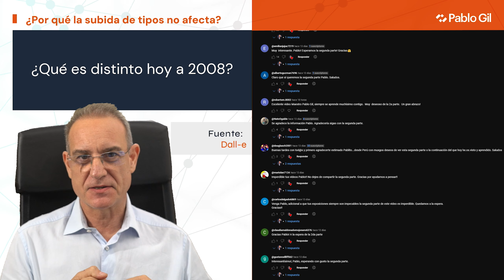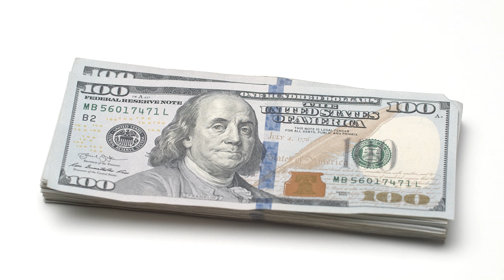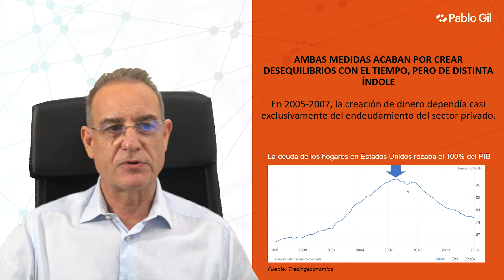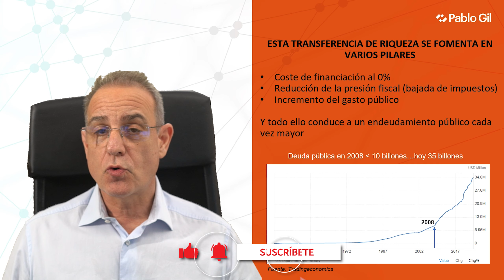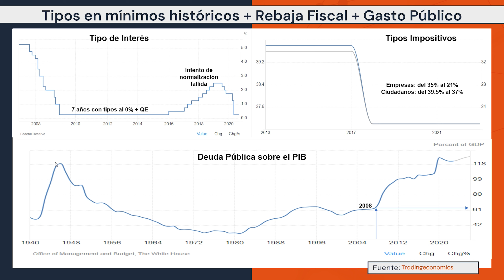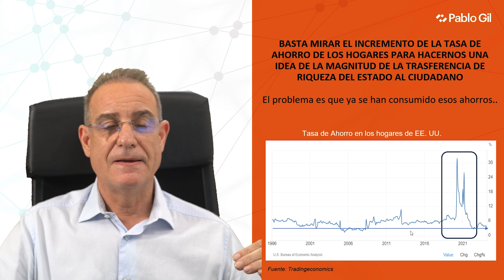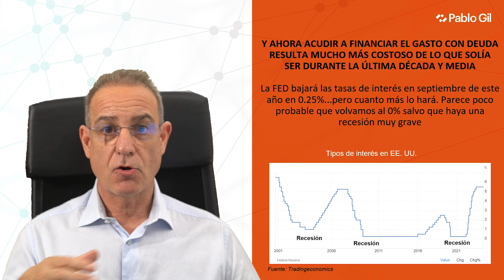ABANDONAR el SISTEMA PATRÓN ORO ¿BUENA o MALA DECISIÓN? - PARTE 2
En este video, os voy a hablar sobre la decisión de abandonar el patrón oro y sus implicaciones económicas. A través de un análisis detallado, comparo cómo la expansión monetaria y el crédito afectaron la economía entre 2005 y 2007 con el contexto actual. También exploro cómo la política fiscal expansiva ha transformado la creación de dinero y el endeudamiento público desde 2009, y cómo esto ha impactado el ahorro y la deuda de los hogares. Además, abordaré los desafíos económicos actuales, como el aumento de la tasa de desempleo y las complejidades del entorno político de cara a las próximas elecciones.

Capítulos
0:00 Introducción.
01:15 La transición del sistema patrón oro a la situación actual.
05:14 Pinchazo de la burbuja inmobiliaria es inevitable en las crisis.
09:25 Reducción de impuestos por parte de Donald Trump.
13:21 La deuda pública aumenta al transferir riqueza a la ciudadanía con menor carga fiscal.
20:40 Financiar el consumo resulta caro.
25:08 Necesidad de cambio en política de gastos si nueva líder demócrata gana elecciones.
30:00 Conclusiones.